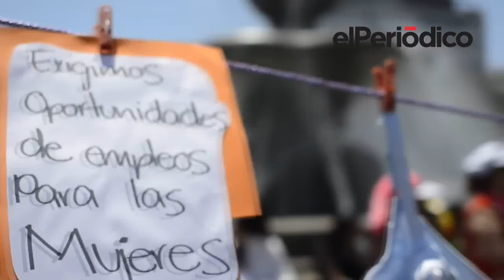Día Internacional de la Mujer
Cientos de mujeres y hombres caminaron desde la Corte Suprema de Justicia hacia el Palacio Nacional para conmemorar el día Internacional de la Mujer.
Daniela Castillo / Carlos Alonzo
elPeriódico